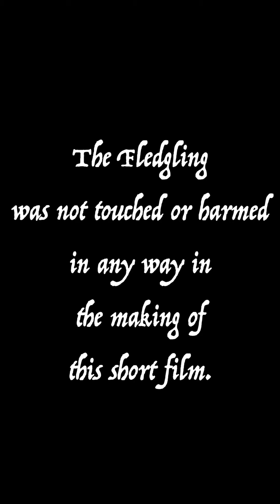The Fledgling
This short film was made for the Roger Corman Challenge during the Covid pandemic of 2020; shoot a short film where you are quarantined.